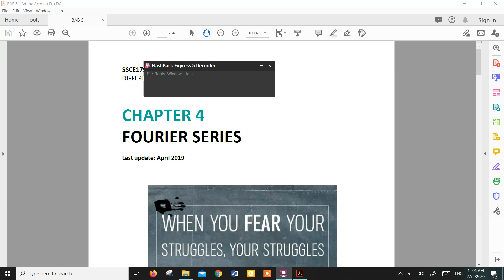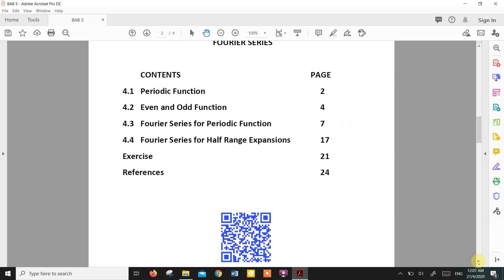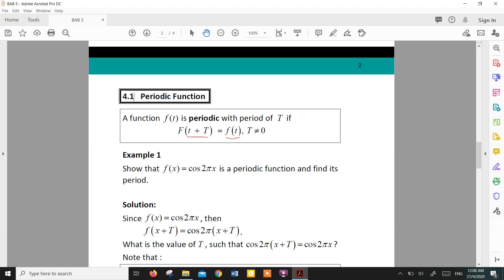[Notes] SSCE1793 Ch4.1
Chapter 4 Fourier Series (Periodic Function)